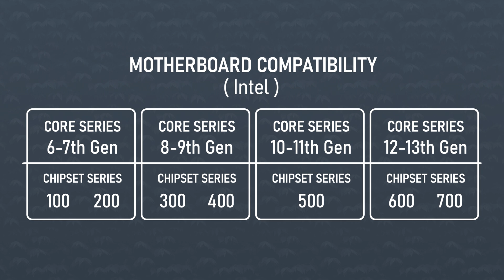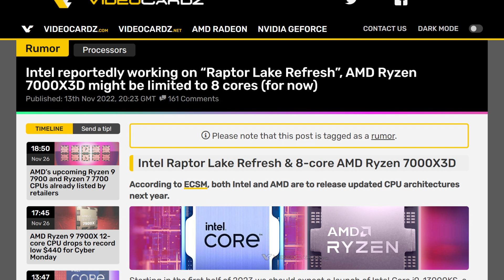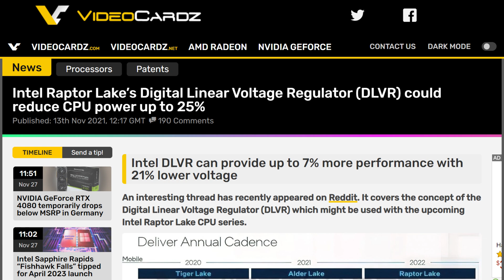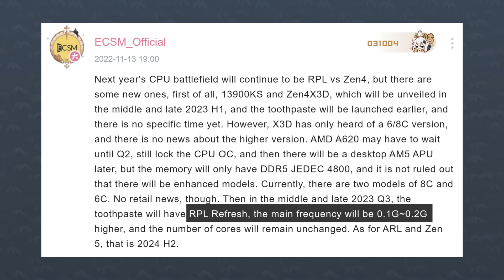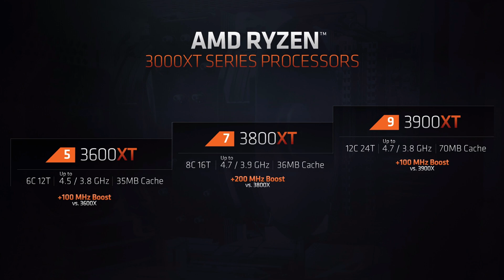Intel's Raptor Lake Might Get a REFRESH in 2023!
Let's get started with intel. The blue team is notorious for the short lifetime of their CPU platforms. The CPUs are usually only compatible with 2 generations of motherboards, and after that, you need to upgrade. With amd for example, they’ve kept releasing CPUs for the AM4 platform for the last 6 years. Seriously, AM4 came out before Ryzen was a thing.

Anyways, why am I talking about this? Well, while we might not get a FULL new generation on intel’s LGA1700, a couple of things point to a refresh of the raptor lake architecture sometimes next year. First, the obvious one, the rumors.

A couple of weeks ago, ECSM, a quite reputable leaker, I mean whoever they are, they had access to raptor lake LONG before release, but anyways, on November 13th they posted Billi Billi saying that 2023 will be a battle of Raptor lake vs zen 4. In the first half of the year, we’ll see the 13900KS and Zen 4 X3d. The 13900KS has been a thing we’ve known about for a while now,  and it's not the refresh I'm talking about. Lower, he then says that in mid to late Q3, that’s august and September,  toothpaste will have Raptor Lake refresh.

Ok I dont know where these people are getting these translations, but properly translated, it says “ in the middle and late Q3 of 2023, there will be a Raptor lake Refresh, the frequency will be higher by 0.1G~0.2G, and the number of cores will remain the same.
As for ARL and Zen 5, that is a matter of 2024 H2.”